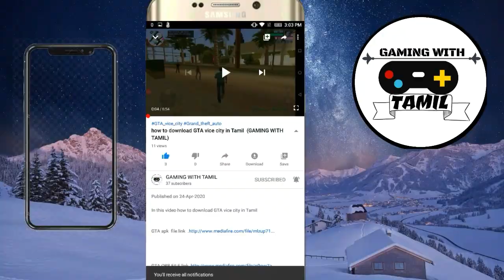Scary teacher 3d gameplay in tamil ( GAMING WITH TAMIL)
Scary teacher 3d gameplay in tamil